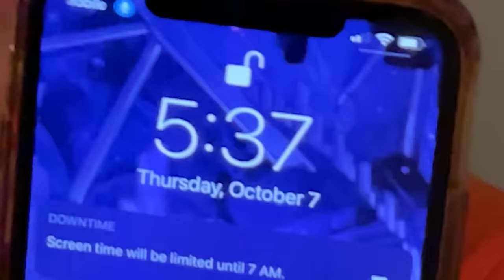Ashton Says YES to WHATEVER I Say For 24 HOURS!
I made my Big Brother Ashton do WHATEVER I SAY FOR 24 HOURS!!! We had a deal that whoever won the Giant LEGO Boat Race gets to have a YES DAY from the loser... of course I won ;)

What's your favorite game to play with your family and friends?